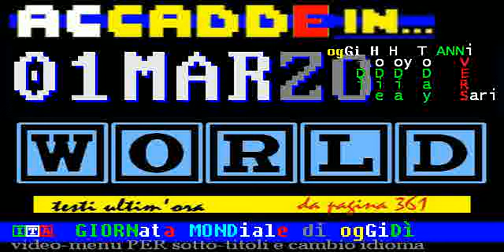§.Mondo/*** 01 MARZo - storia mondiale di oggiDÌ // GLOBAL HISTORY of toDAY FEBRuary 01